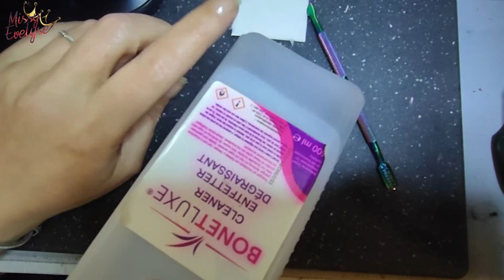Les bases du VSP 💅🏻 + Water decal | Nail art de Pâques 🐣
On m'a demandé les produits de bases pour le vernis semi permanent et comment les utiliser. donc je vous explique tout ca avec un petit Nail art de paques

📍 Liens:
- Magic remover de Rosalind
- Lampe UV/LED
- Top coat Aimeili

📍 Produits utilisés:

☞ Pour le teint:
* Primer:  Plump & Prime de Too Faced
* Concealer:  Conceal & Define Infinite de Révolution (C2)
* Poudre:  Insta-Ready de Sheglam
* Sourcils: Soap Brow PEARS ° ou Brow fixer fibre de Beautybay (Smoke) ° ou browcicles de W7
+ Micro brow pencil de Nyx (Ash brown)
* Bronzer: Italian summer palette de ABH ou Gold Dust de Tom Ford
* Blush: Italian summer palette de ABH  ou Skin Glazing de Nabla (Lola) et/ou Lustre Blusher de Revolution pro ( Pink rose)
* Highlighter: Alchemist palette de KVD ou Italian summer palette de ABH ou Turn up the Light de Too Faced (light) ou Shape Shifter de Glisten Cosmetics
☞ Pour les yeux:
* Palette(s):
* Plumper: Charlotte Tilbury

* Bijoux:
° Lien affilés